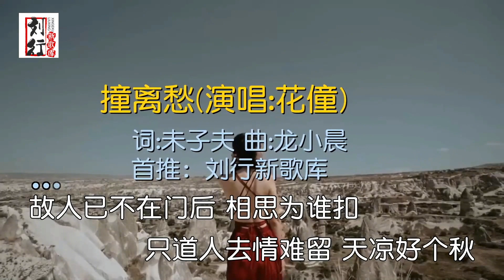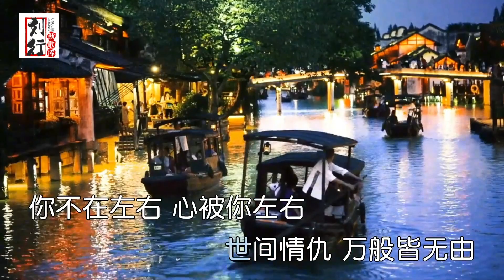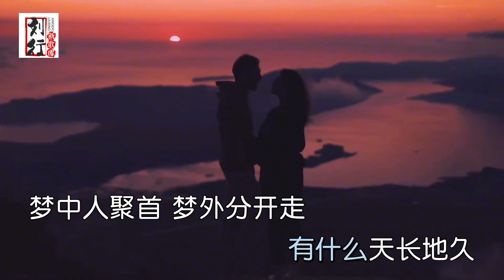《Chạm Ly Sầu - Hoa Đồng |》-《撞离愁 - 花僮》